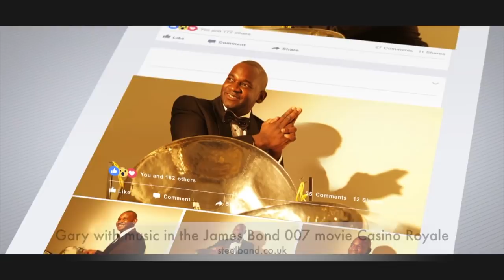Elevate Your Party with Steel Pan Band Hire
Looking to elevate your party? Consider steel pan band hire! Bring the vibrant sounds of the Caribbean to your event and create a memorable experience for you and your guests.

•••| Steel Band Music | Steel Band for hire | Steelasophical
💞 Music to Vow, Wow, Mix, Mingle, Wine, Dine & Dance 💞
"We bring the Caribbean to you”

Steelasophical is arguably the leading UK based provider of Caribbean musical entertainment. We transform peoples moods through sound and vision.

WE WILL TRANSFORM AND ENHANCE YOUR EVENT MAKING IT BRIGHTER & MORE UPLIFTING. DO NOT BE FOOLED INTO THINKING IT IS JUST ABOUT CARIBBEAN MUSIC.
Steelasophical Steel Pan Drum Band Hire UK
Playing anything from POP music like Amy Winehouse, Pharrell Williams, Robbie Williams to Reggae - Bob Marley, UB4O to Latin, Motown, Blues, Jazz, Modern, 'Middle of the Road' & Classical.

We provide Steel Band Solo, Duo, Trio, Fouro (quartet)
Caribbean Mobile Dj
Limbo By Design
Lighting Hire
PA Hire
About Steelasophical Steel Band
- Music in James Bond 007 Casino Royale

- Music albums selling world wide in over 42 countries

- Winning musical entertainemnt performance on TV

- Full time music professionals (not a weekend hobby)

Steelasophical is a leading provider of Caribbean musical entertainment
Steeldrum Solo, Duo and Trio

Looking to elevate your party experience? Consider hiring a Steel Pan Band for live entertainment that will bring the island vibes to your event!

@Steelasophical_steel_band_dj with music to transform and enhance your special day 'We bring the Caribbean to you We do charge a premium price but thats because we provide a premium and professional service and over deliver as standard If anyone choses not booking Steelasophical through seeing expense rather than our value we would not be a mutual fit and I am more than happy to walk away.

Looking to elevate your party? Consider steel pan band hire! Bring the unique sounds of the Caribbean to your event and create a memorable experience for all your guests.